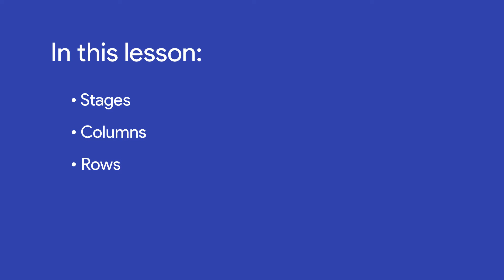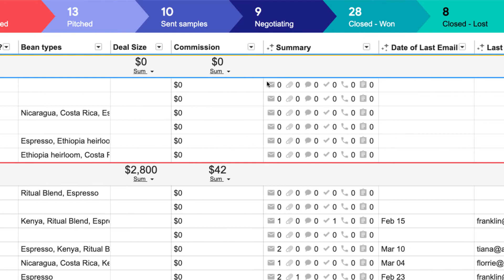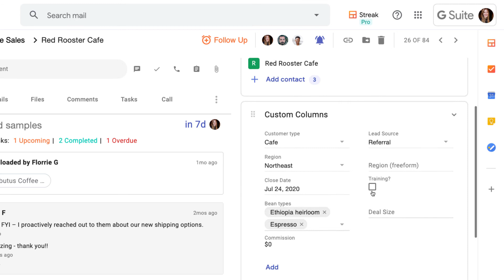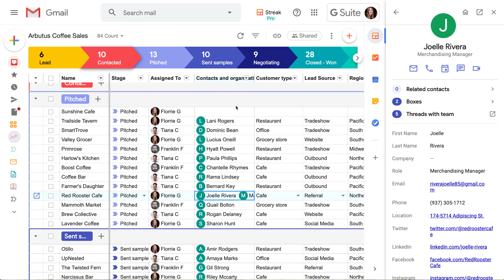Introduction to Streak pipelines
Pipelines help you track anything – a sales lead, a support ticket, an order, etc. – through a process in Streak. In this video, we’ll take a tour of a pipeline. You’ll learn more about the stages and columns in a pipeline, along with the types of information you can track.